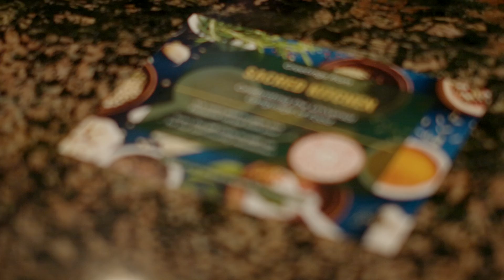Sacred Kitchen's Virtual Team Building Offerings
We'd love to cook with you!